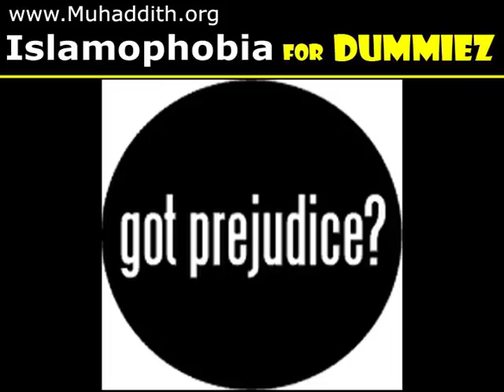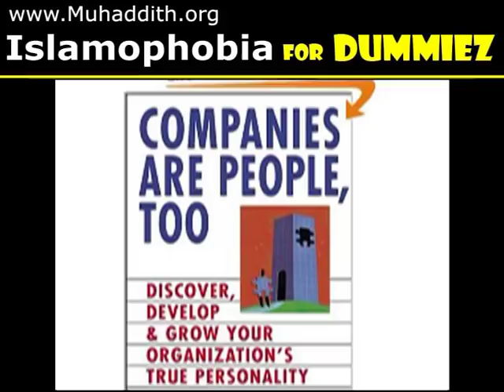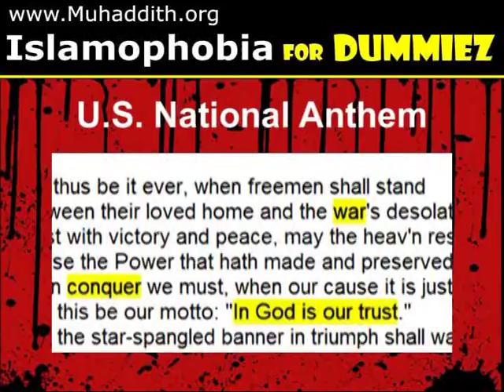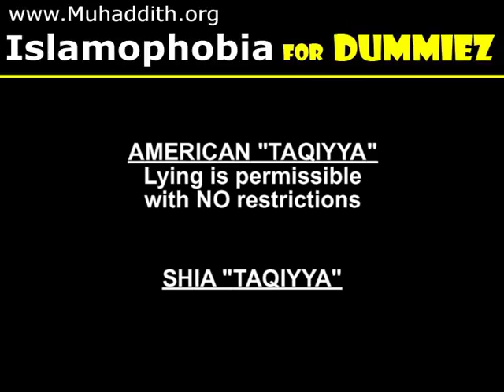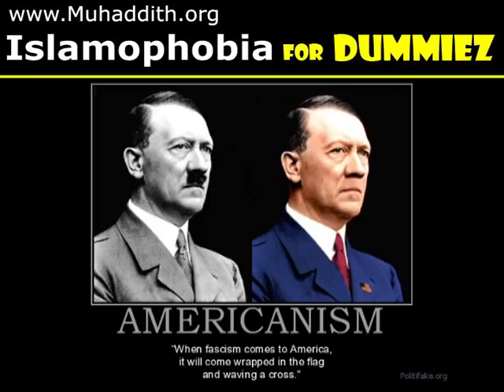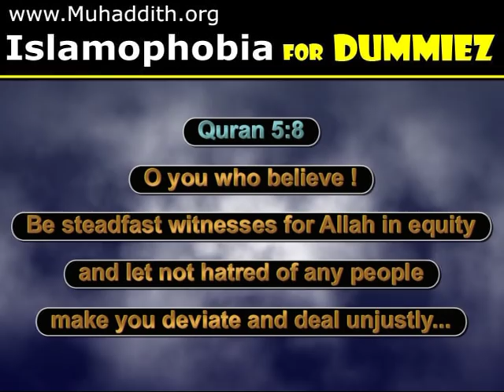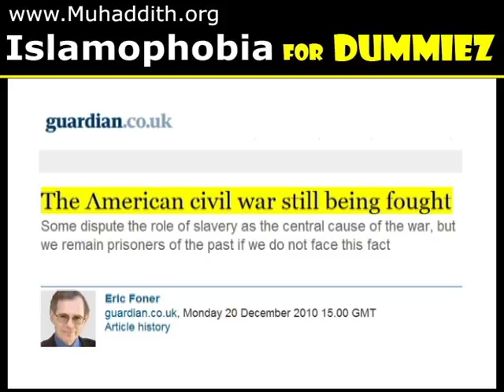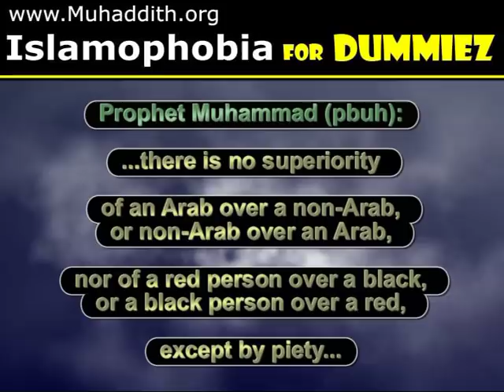Are Americans Ready for Democracy, Islamophobia for Dummies on Wisconsin Protests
Islamophobia for Dummies on Wisconsin Protests - Are Americans Ready for Democracy.

Today's episode is inspired by the satire article "Are Americans Ready for Democracy" by David Berreby

The uprisings in the Middle East have been handled by many in the western media with a lot of bigotry against Muslims and Arabs, with many fears being raised about whether we can be "trusted" to elect our own leaders. To demonstrate how prejudiced this is, today we will be covering the recent protests in America in a satirical way. And just as the western media are usually oblivious about Islamic culture and Arabic words to make us seem alien, in this video, we will be oblivious about American culture and English words.

islamophobia for dummies islam muslims funny Wisconsin protests are americans ready for democracy fox news ban sharia law subjugation of women violent verses abrogate peaceful taqiyya honor killings indoctrination radical ideology jizya tax